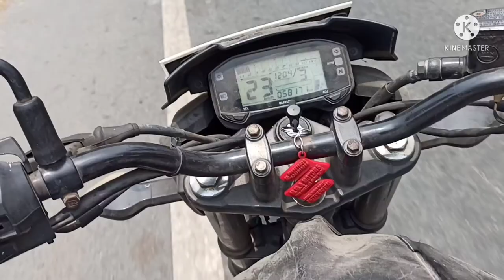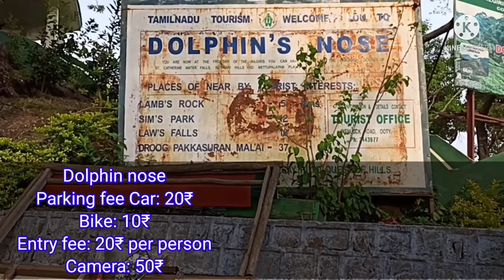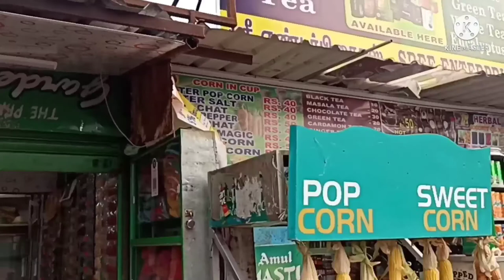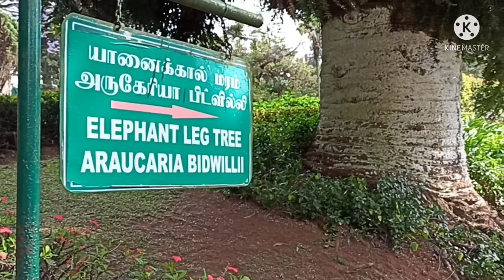Coonoor | Nilgiri | Coonoor vlog2 | Just Ride Vlog | Tamilnadu Tourism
Coonoor | Nilgiri | Coonoor vlog 2 | Just ride vlog | Tamilnadu Tourism

Dear viewers,
Welcome to my Just Ride Vlog Channel. Here I am explore about tourism. Kindly support to my channel and motivate to me in all the way furthermore I have to get inspiration from u to take a lot of travel videos for you.Thanks.
Dolphin's Nose Coonoor Timings:
Open: 9am
Close: 6pm. park has opens all week days.

If you wish to witness the picturesque view of the mountains and the lush green tea estates on your way to Ooty tour, Dolphin’s Nose is your destination.
Located at a distance of just 12 km from CoonThe 1,550 m high altitude above sea level.

Entry Fee and Timings of Dolphin’s Nose, Coonoor:
The entry fee to admire the panoramic views at Dolphin’s Nose Viewpoint in INR 20 per person. Tourists can visit at anytime between 9 AM and 6 PM and the recommended exploration time is approximately 1 hour. If you wish to take your camera, you need to pay another INR 20 for Still camera and INR 50 for Video Camera.

Travellers Tips for Dolphin’s Nose, Coonoor:
1. Do not visit this place in the early morning or in the late evening as you might not get to see the proper view due to fog and mist.
2. Do not climb the fence to capture some4. Do not throw waste material or plastic bags at the viewpoint.

Best Time to Visit Dolphin’s Nose, Coonoor:
Although one can visit the Dolphin’s Nose in Coonoor throughout the year, the ideal time would be during the rainy season. At this time, the viewpoint is surrounded with lush greenery all around and has a better view to witness. You can also plan a trip between the months of March to May to enjoy the occasional rainfalls.
Try avoiding it from November to February. The temperature decreases drastically during the winter months, making it too cold to visit the place.

How to Reach Dolphin’s Nose, Coonoor?
By Air: The closest airport to Coonoor is Coimbatore International Airport, which has direct flights from the metro cities of India such as New Delhi, Chennai, Hyderabad, Bangalore and Mumbai. International tourists can also board a flight from Singapore air terminal to reach Coimbatore International Airport in the least possible time. From there, you can book a cab to get to your destination.
By road: There are several private and government-owned buses that operate at regular intervals from Bangalore to Ooty and from Ooty to Coonoor. Local buses are also available for one to commute within the hill station.
By Train: If you prefer travelling by train, you can enjoy the railway journey to Coonoor Railway Station, which is nearly 10 km away from Dolphin’s Nose. For the convenience of tourists, a toy train ride in Ooty is also available.

Sims park:
Spread over an area of 12 hectares of land, the park is mainly divided into 4 sections as a small Lily pond, a rose garden, a boating area and a flowering plants area. It boasts of an array of trees introduced from different parts of the world and has walkways lined up with beautiful flowers. Other highlights of the park include Handsome Ornamental tree, Queensland Karry Pine and Rudraksha Tree.
Another point of interest is its fruits and vegetable show, which is successfully organized by the Department of Horticulture from the past 53 years in continuation. There is also a glass house and a rose garden that gives you hundreds of reasons to smile the moment you think of visiting this place.

History of Sim’s Park, Coonoor:
Tracing its history back to over hundreds of years ago, the Sim’s Park in Coonoor was named after the British Officer Mr. J.D. Sims, who was the Secretary to Government.

Things to do in Sim’s Park, Coonoor:
1. Enjoy long and peaceful walks in and around the rose garden and study a wide variety of flowers, belonging to different families.
2. Get captured in as many photographs as you want. Here you can also ask the professional photographers to click some splendid pictures.
3. Try your hand at boating to experience some adventure in your life. The small boating area has paddle boats for both couples and families.

Entry Fee and Timings of Sim’s Park, Coonoor
The entry fee to visit Sim’s Park in Coonoor is INR20 per person for children up to 11 years of age and INR 40 per person for adults.

Travellers Tips for Sim’s Park, Coonoor:
1. Do not carry any eatables along with you whenever you are visiting the garden. There is a small tea shop where you can stop to fulfil your appetite with some snacks.
2. Do not pluck any flowers just for your fun and silly pleasures. It takes a lot of hard work, time and effort in maintaining the beauty of a garden.

Best Time to Visit Sim’s Park, Coonoor:
it is recommended to visit this place from October to February. During this time, the weather remains quite pleasant. However, if you wish to enjoy the annual affair of fruits and vegetable show, you can visit it in the month of May as well.